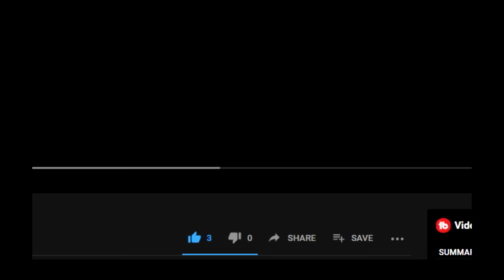JustVertz - I miss the old golem (Official Lyric Video)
- I made "I miss the old golem" in the past, and KrazyGolemz made the video "I miss the old vortex" but KrazyGolemz got more views. Let's change that. CAN THIS VIDEO GET MORE VIEWS THAN 115!

- Can this video get more than 115 views?

Lyrics

I miss the old golem
The always uploading golem
The always funny golem
The KrazyGolemz golem
The nice golem
I hate the new golem
The deleting videos golem
The never uploading golem
I hate the fortnite golem
The clickbaiting golem
The Lemon golem
I miss the KrazyGolemz golem
The uploading golem
The nice golem
The static golem
The epic golem
I gotta say I’d like to meet Golem
So he invented Golems
There wasn’t any golems
And I now look around, they be everywhere
I used to love Golem
We even had the same skin
I be thinking I owned Golem